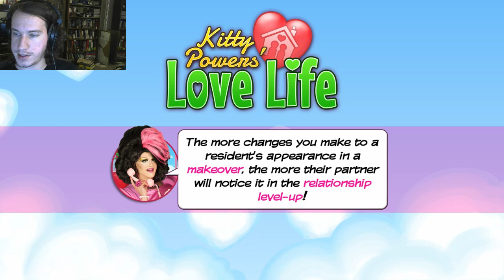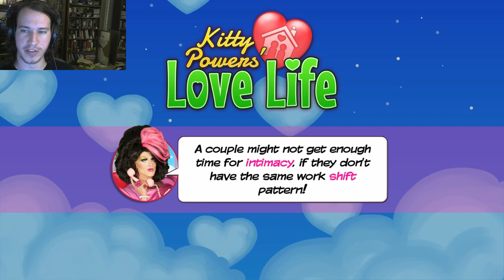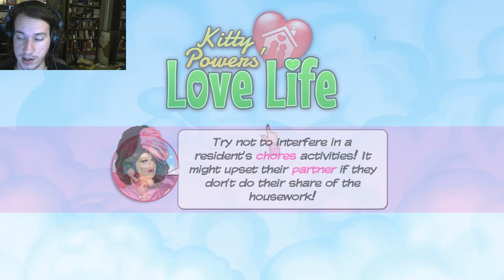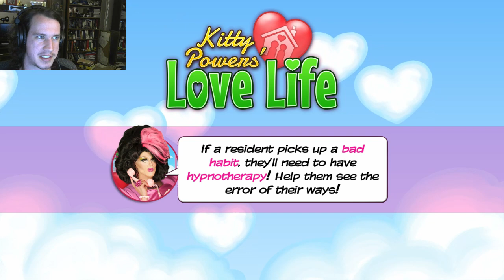Kitty Powers' Love Life - Bon'Quisha For Days (Episode 116)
Leave me alone, girl, seriously!